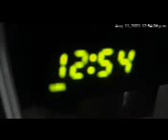Ready in one way..... But.....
The other remains the same!!! 8/11/21.